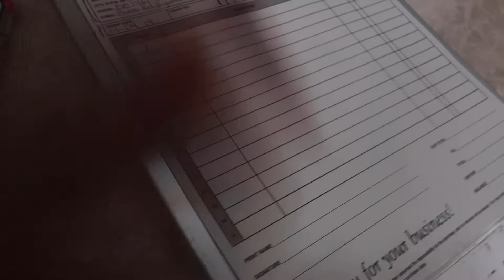SHOPPING AT DTLA!!!!!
Shopping at DTLA is fun, yet frustrating. but aside from all that it was a total SUCCES. shopping isn't easy when you have so many options thrown at you're face.

Add me to se how I live my daily life.